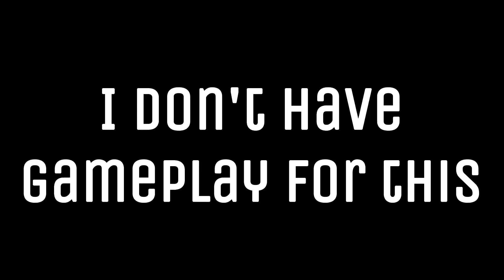Max Ammo Cordite in COD Mobile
Max ammo Cordite

Call of Duty: Mobile is a free-to-play shooter video game developed by TiMi Studios and published by Activision for Android and iOS. The game saw one of the largest mobile game launches in history, generating over US$480 million with 270 million downloads by 1 October 2020.